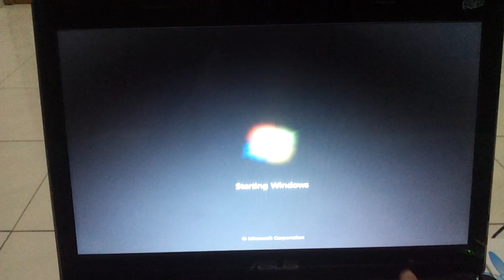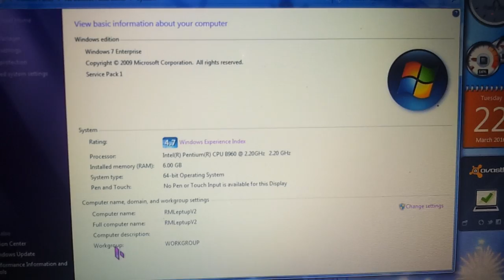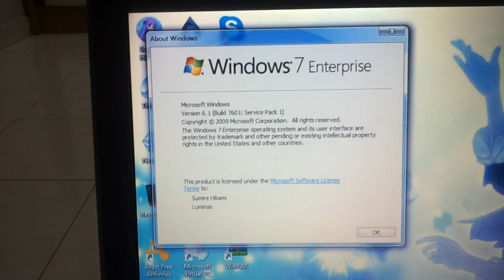Booting up and shutting down Windows 7 Enterprise SP1 on my Asus A43SD laptop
Okay, so some people may be thinking that my SW channel is dead. But turns out I am not! Unfortunately, I had to temporarily stop doing OS videos about closing about box style is because some Russian assholes thinks they're crap. So I was like "You know what, f**k those kids! But I may be come back doing OS videos about closing about box style or not until those Russian assholes leave me alone for good on my ShahrinWare channel.

So, today's video I will be booting up and shutting down Windows 7 Enterprise SP1 x64 on my Asus A43SD-VX216 laptop. I dual-boot this OS with Windows 10 Home x64 that I upgraded from Windows 7 Home Premium SP1 x64 on the other drive just in case the latest Insider build had issues on my laptop.

Camera I used: Samsung Galaxy Note (GT-N7000)

Not gonna have signature on every bootup videos...

Specs on this laptop:
-14-inch (1366x768) glossy display (I hate glossy displays as it will reflect my face as well as lighting)
-Intel Pentium B960 (Sandy Bridge) CPU @ 2.20 GHz
-6GB of DDR3 RAM
-320GB WD Scorpio Black 7200RPM HDD (I pulled it out from my HP Mini netbook back in September 2015, I think)
-Windows 10 Home x64 dual-boot with Windows 7 Enterprise SP1 x64